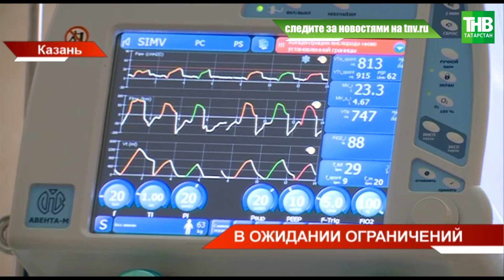В ожидании ограничений | ТНВ